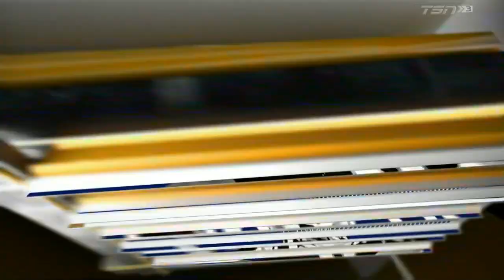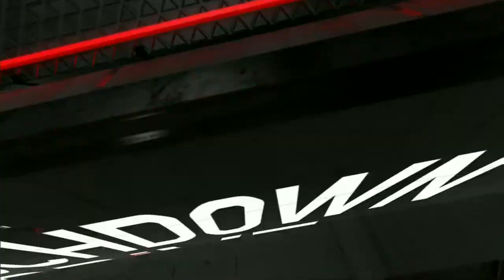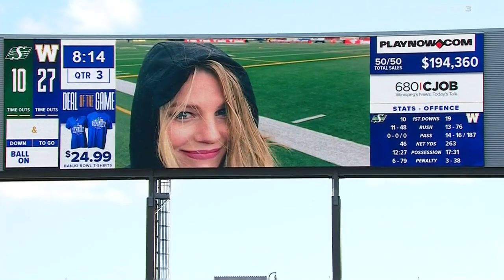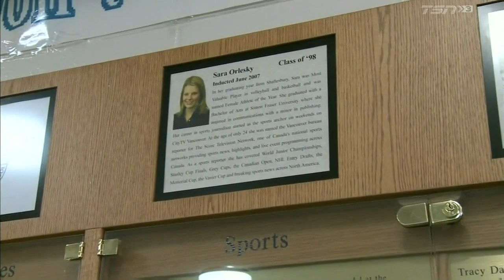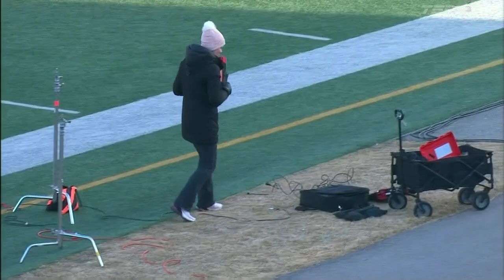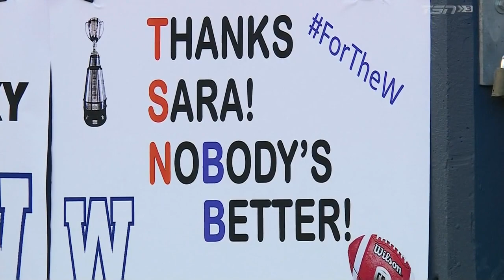Winnipeg Blue Bombers vs Saskatchewan Roughriders 2022 Banjo Bowl Full Game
Winnipeg Blue Bombers vs Saskatchewan Roughriders Banjo Bowl week 14 full game. This was from September 10th, 2022.